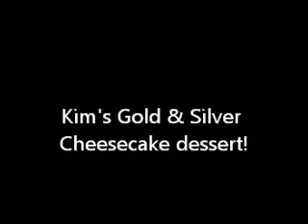S'more Gold - Kim's delicious silver/gold cheesecake dessert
Kim's Gold Party